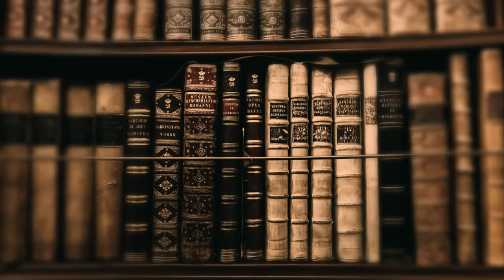쓸쓸하지만 찬란한 한 노인의 이야기 [연애소설 읽는 노인] 숨겨진 세계명작오디오북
[연애소설 읽는 노인]은 아마존 인근 마을
'엘 이딜리오'에 사는 한 노인의  흥미진진한 삶을
그린 이야기입니다.

제목 : 연애소설 읽는 노인
저자 : 루이스 세풀베다 (Luis Sepulveda 1949~2020)
발행 : 예하 출판(1993 / 절판본)

해설  00:06
본문  04:50

[연애소설 읽는 노인]의 저자 루이스 세풀베다는
스페인에서 활동한 칠레 작가로
청년시절 살바도르 아옌데 대통령 경호실에
근무한 경력을 갖고 있습니다.
세풀베다가 경호실에 근무하던 1973년 9월에
피노체트가 주도한 군부 구데타가 일어나면서
살바도르 아옌데 대통령은 사망하고
루이스 세풀베다는 군부에 체포되어
투옥되었습니다.

그후 세풀베다는 국제 사면위원회의 노력으로
3년만에 석방되었지만 군부에 의해 자신의 고국
칠레에서 추방되었습니다.
고국 칠레에서 추방된 루이스 세풀베다는
남아메리카 적도에 인접한 국가들인
페루와 에콰도르 콜롬비아 등을 떠돌며
망명생활을 했습니다.
망명 생활 당시의 적도 부근에서의 밀림 생활은
루이스 세풀베다의 대표작 [연애소설 읽는 노인]을
구상하는 계기가 되었습니다.

1989년 루이스 세풀베다의 나이 40세에 발표한
[연애소설 읽는 노인]은 소설가 티그레 후안을
기리기 위해 만들어진 스페인 문학상, 티그레
후안상을 수상하면서 베스트셀러가 되었습니다.

루이스 세풀베다의 작품으로는
그의 대표작 [연애소설 읽는 노인] 외에도
남극해에서 자행되는 포경의 실상을 다룬
[지구 끝의 사람들]
자전적 기행문 [파타고니아 특급열차]
환경오염을 주제로 삼은 동화 [어린 갈매기에게
나는 법을 가르쳐 준 고양이] 등의 작품이
있습니다.

루이스 세풀베다는 긴 망명 생활 중에
밀림 생활 뿐만 아니라 도로 공사 인부로
일하기도 했으며 독일 잡지 '슈피겔' 통신원으로
앙골라 내전에 파견 근무하였고
그린피스 활동과 포경 반대 운동에 뛰어들어
활발한 활동을 했습니다.

이후 1997년부터는 스페인에 정착해 작품 활동을
이어갔습니다.

[연애소설 읽는 노인]은 아마존 인근의 마을
'엘 이딜리오'에 사는 한 노인의 삶을
그린 이야기로 아마존 밀림 근처 마을에 사는
원주민과 이주민들이 누군가에 의해
위기를 맞이하는 것으로 이야기가 시작됩니다.

외딴 작은 마을이 생명을 위협받는
위기 상황에 처하자 평소 한적한 오두막에서
가슴 절절한 연애소설을 읽으며 평화로운 일상을
보내던 노인의 평화 역시 깨어지게 됩니다.

그러던 어느 날, 노인은 위험하지만
도저히 거부할 수 없는 계략에 빠져
모두가 함께 짊어지고 있던 그 무서운
위기 앞에 누구의 도움도 없이
홀로 마주서게 됩니다.

평소 가슴 저미는 연애소설 읽기를 즐기던
노인이 과연 홀로 맞닥뜨리게 된
절체절명의 위기를 어떻게 벗어날 수 있을까요?

▶일상의  휴식 공간이 되기 바라며.

▶이 영상은 절판본으로 제작된
2차 저작물로 판권소멸관련 부분은
따르고 있음을 고지합니다.

BGM(closing)
Provided by 서울시립교향악단 (자유 이용 기증)